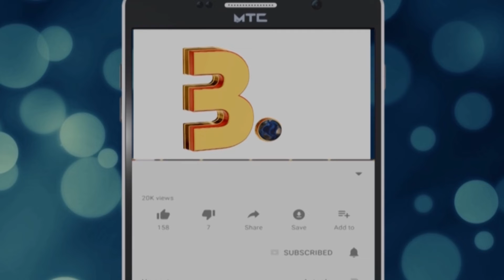Petta vs Viswasam|Who will lead?|THENEWSBULLET